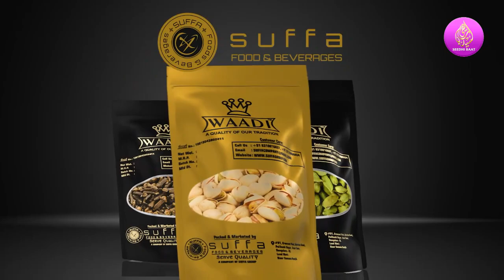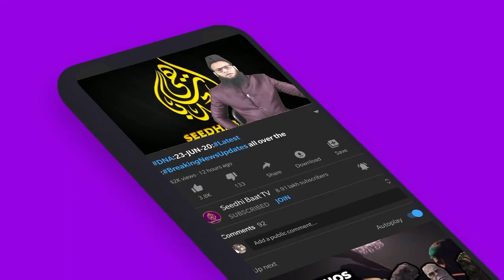PrimeTime:25/6/21 Khaufnak:Bacchaun Ki Lashien:Saleem:Kashmir:Meeting Me Kya Mila:Dalit Ki Maut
فرمائیں گے